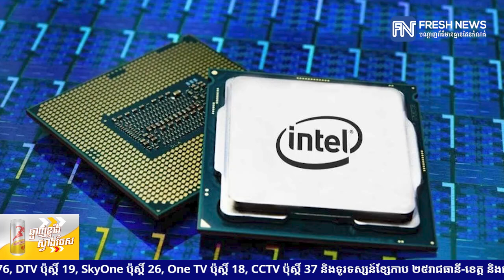Intel ប្រកាសបញ្ឈប់បុគ្គលិករាប់ពាន់នាក់បន្ថែមទៀត ដើម្បីទប់ស្កាត់ការចំណាយនៅក្នុងក្រុមហ៊ុន